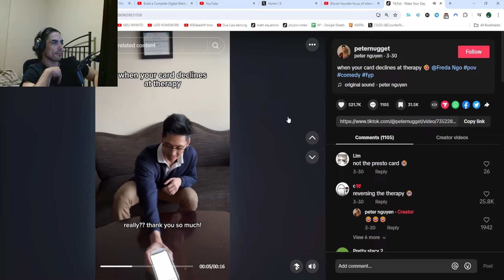Therapy Is A Scam